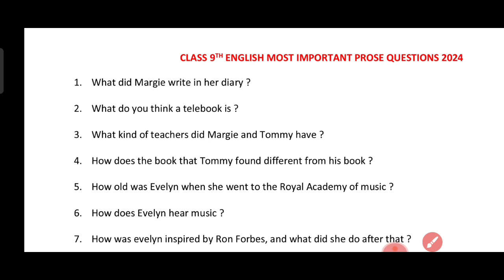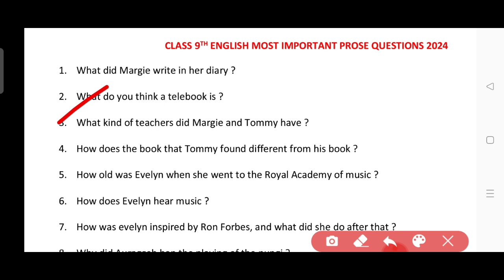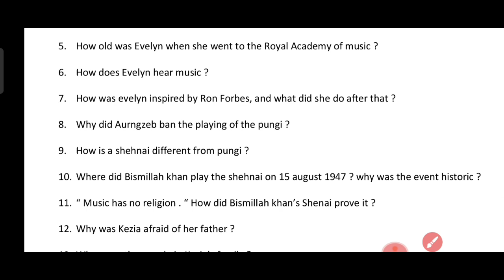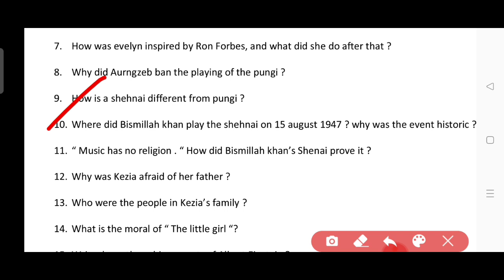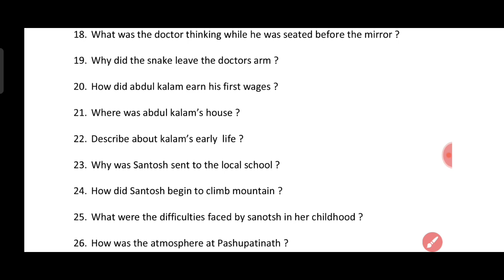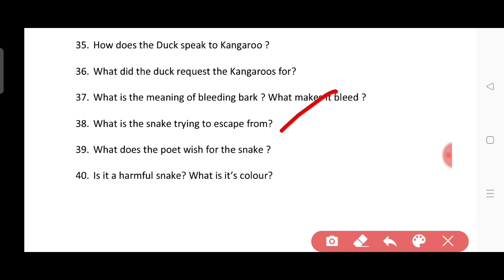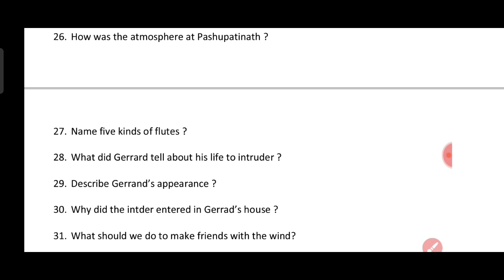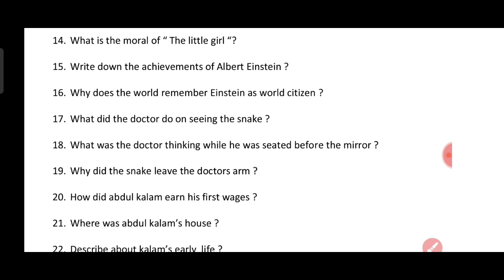MP Board Class 9th English Important Questions 2024 | कक्षा 9वी अंग्रेजी अति महत्वपूर्ण 2024